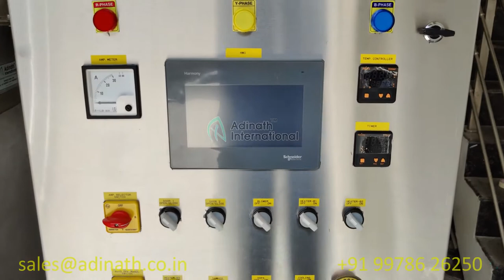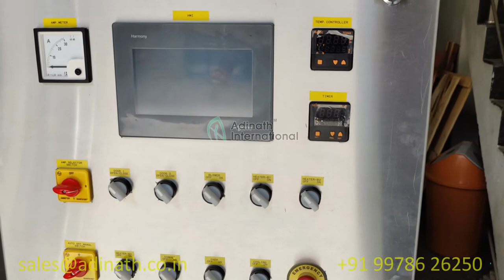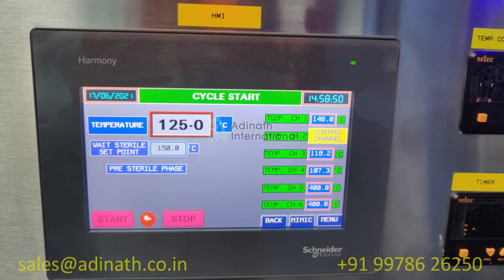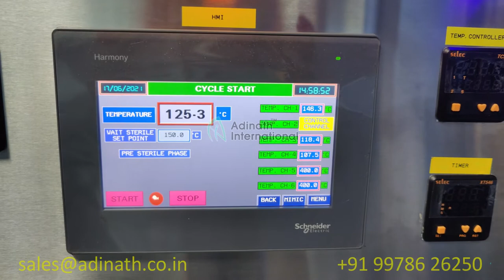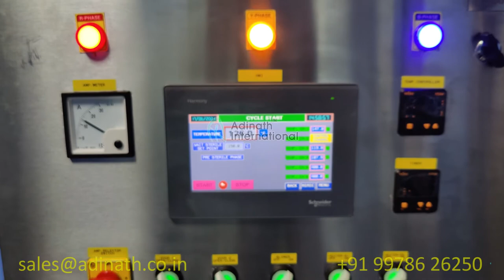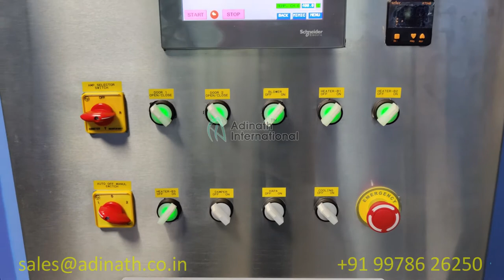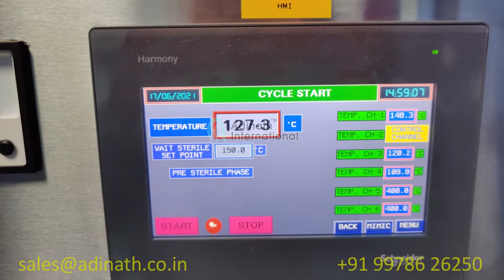Dry Heat Sterilizer, Injectable Sterilizer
Dry Heat Sterilizer equipment uses to sterilize glass ampoules and vials in injectables. All contact parts made from SS 316 materials and outer chamber made from SS 304 materials. We have machine in Single Door and Double Door options with interlocking facility. DHS made in accordance with requirements of cGMP standards in injectable pharmaceutical plants.

Chapters:
0:00 Machine Assmebly
0:40 Control Panel Working
1:24 Inner Chamber Demonstration
1:42 Carriage Trolley Movement